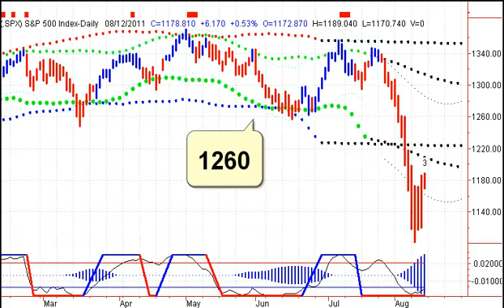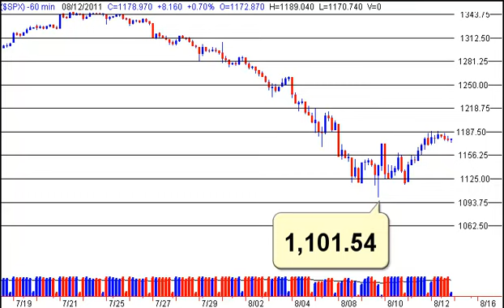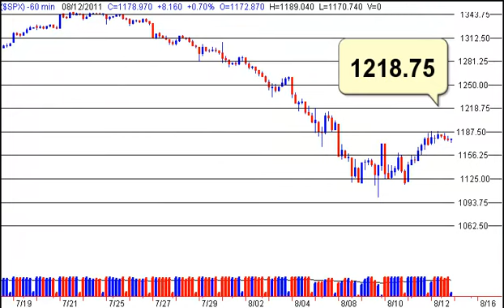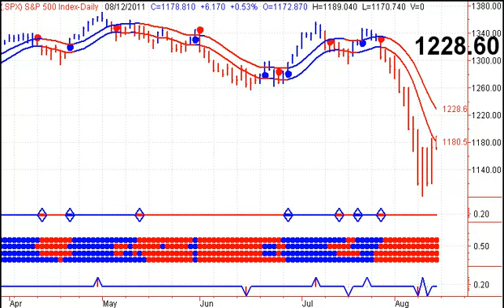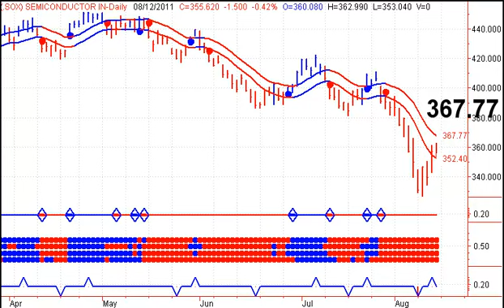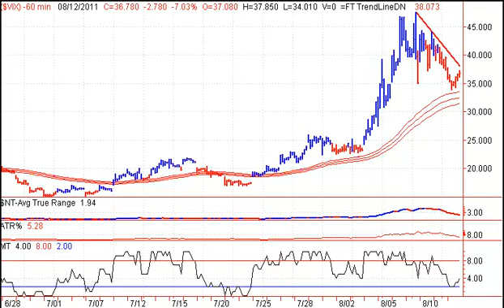Stock Market Timing Service - Daily Video Report - 20110815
Free Stock Market Newsletter - Start your trading day off on the right foot, with Stephen Whiteside's Stock Market Timing Television. This free daily video newsletter focuses on the major Indexes and ETF's, as well as the US Dollar, Crude Oil, Natural Gas, Precious Metals including Gold and Silver.